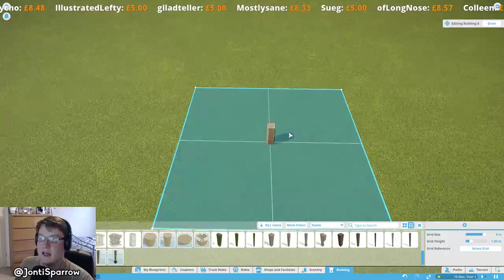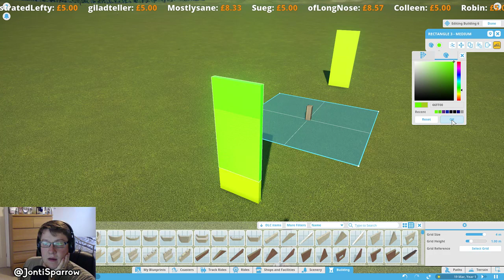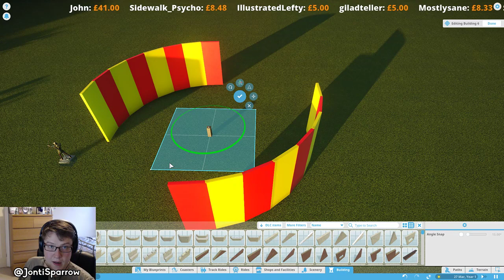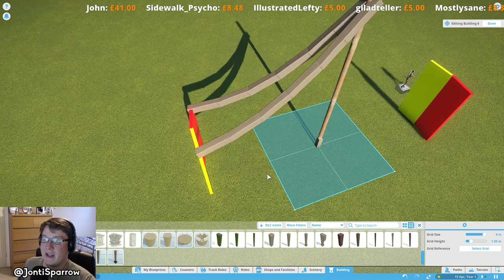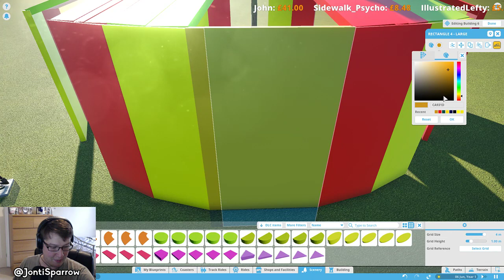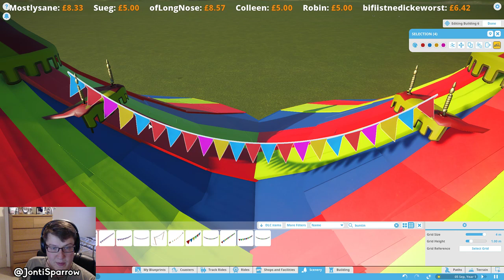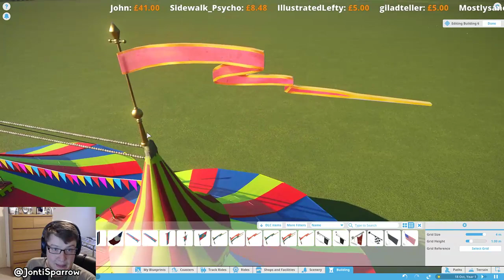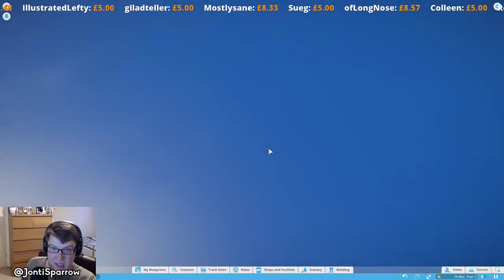🔴 Circus Tent (Part 1) | Planet Coaster Live Stream Archive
*** First Broadcast: 19th July 2017 ***
😃 Enjoying the stream? Consider donating

It's Live Stream Wednesday! Every Wednesday we work on a build in Planet Coaster that will be uploaded to the workshop! Come for a chat, suggest ideas and give tips! Yay!